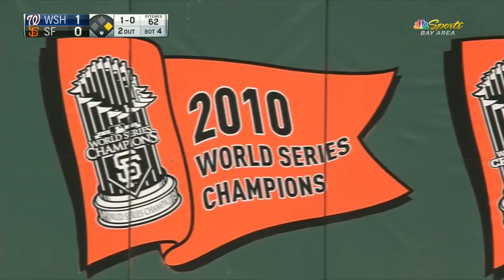WAS AT SFN - May 29, 2017